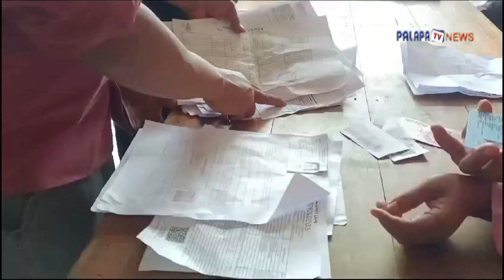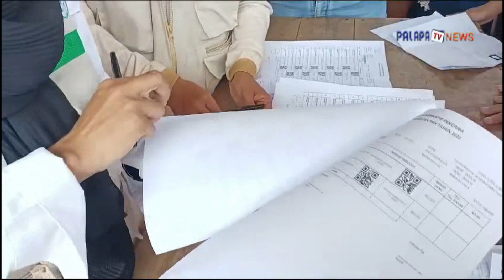Pembagian Bansos BPNT & PKH Di Kecamatan Cigudeg Kab Bogor